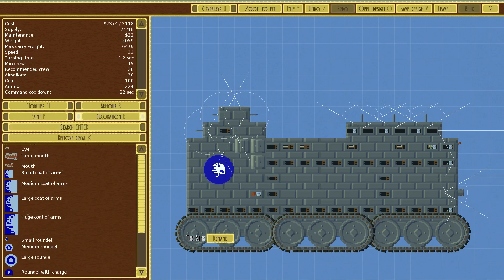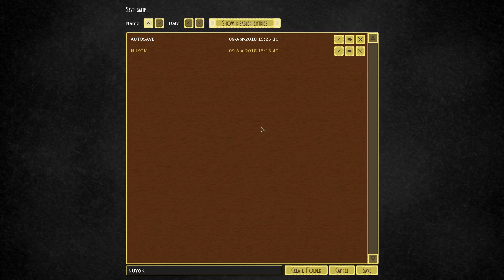Airship Conquer The Skies (part 1)